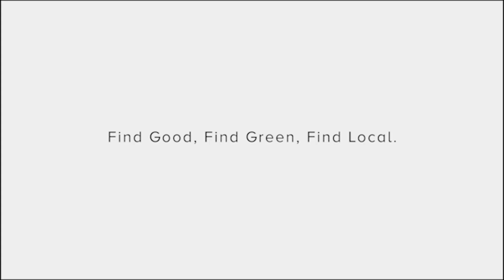You’re worthy and your mindset matters - a discussion about stubborn optimism with Gary Hensel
This Solutions Pod episode is an inspiring talk with Gary Hesel about a powerful force within each and every one of us. This episode will raise your spirit and guide you through to an optimistic mindset.

Everything is energy! You become what you surround yourself with.  Do you see lots of anger and fear around? Don’t let yourself get contaminated and addicted to that. Indeed, there is a fine line between intelligent concern and just pure fear. Yet, you should never make decisions out of fear.

Sounds good, but how do we let love be the most powerful force in our lives? One of the great tips is to wake up thankful. It’s impossible to shake someone into a state of fear when they wake up being thankful for what they have. Tune in to learn lots more. Inspiration guaranteed!
1:10. Gary Hensel’s journey of stubborn optimism.
3:12. How can we turn our biggest weaknesses into our biggest assets? The power of love and fear.
8:39. How to get over the most powerful fear, fear of death?
13:29. Strategies to have a really important (and often sensitive) discussions without turning them into an emotional mess.
17:22. When we create “us vs. them”, we move away from the source.
20.27. The power of having a purpose, giving back, laughter, and being grateful.
23:20. Ways to make goodness more attractive so it can compete with bad signals out there.
30:02. Gary Hensel joined the NatureHub community, you can do to
31:37. Learn more and connect with Gary Hensel.